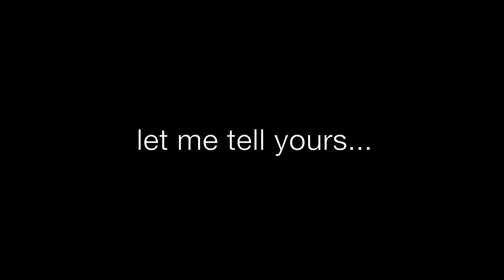436 Sharp Court Kingston - SOLD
This 4 bedroom home offers space for everyone in your family. The open great room - kitchen area is a great place to entertain friends, with the central island.  All 2600 sq ft has new hardwood flooring.  A huge pie shaped lot offers a spacious patio and in-ground pool.  Well located  In the Heart of Kings Landing on a quiet cul-de-sac. Kingston Ontario Real Estate